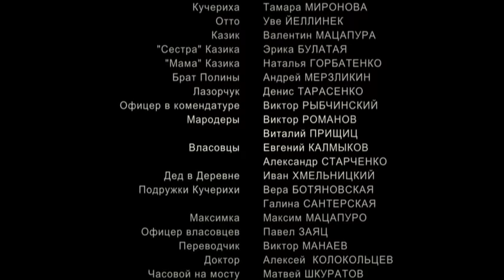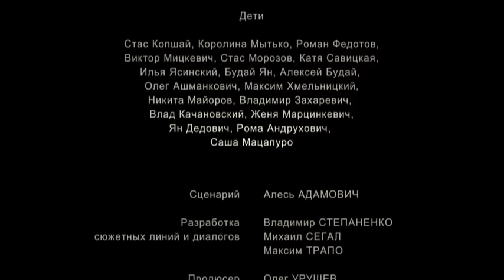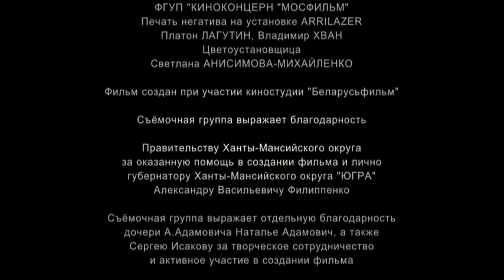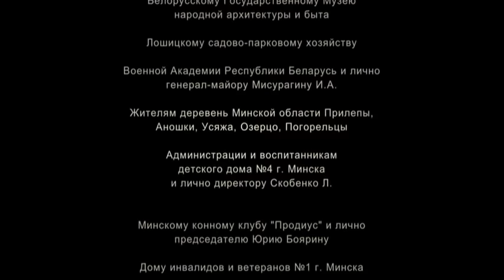"Franz + Polina" (2006) HD. English subtitles